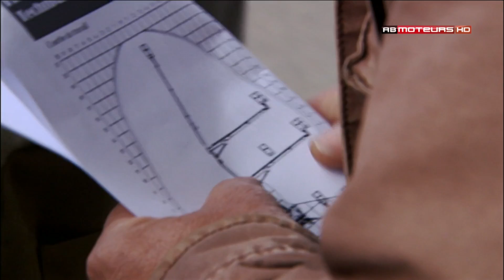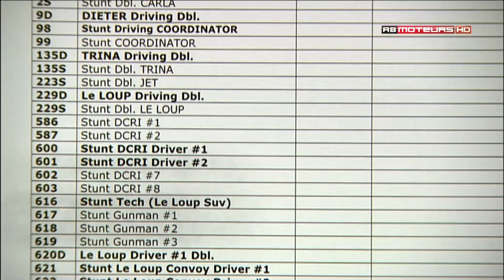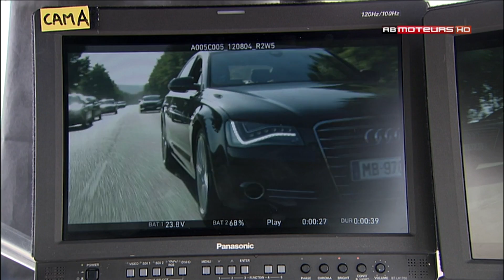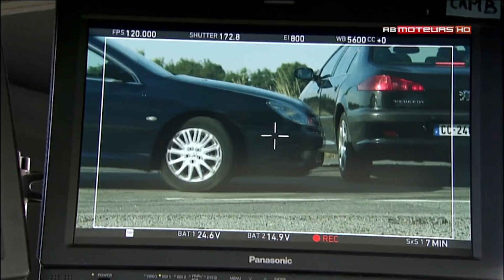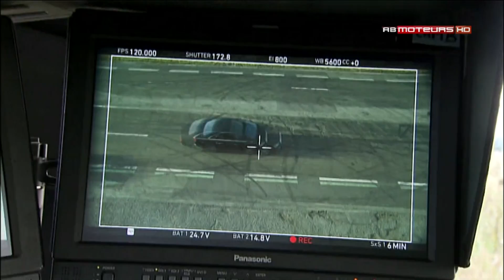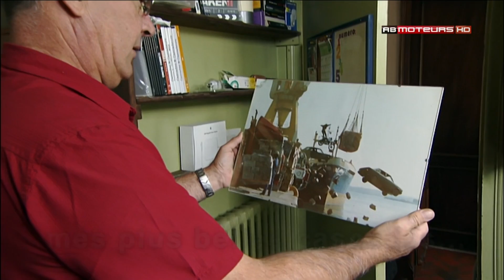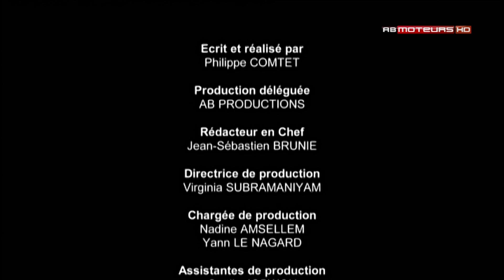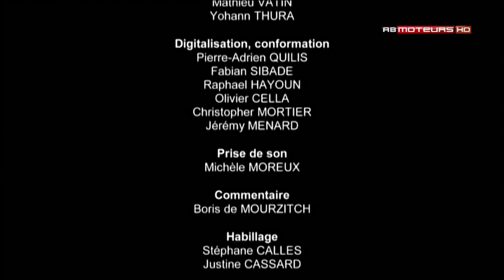Documentaire - Michel Julienne, un maître de la cascade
Documentaire diffusé sur AB Moteurs
AB Production 2013

A Michel Julienne 11/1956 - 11/03/2024